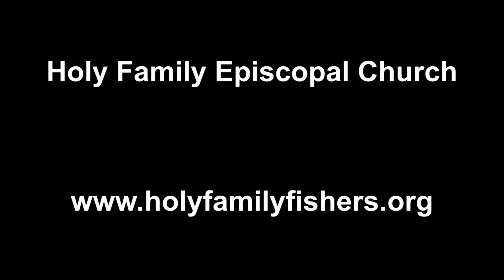1st Peter Chapter 1 Verses 17 Through 23